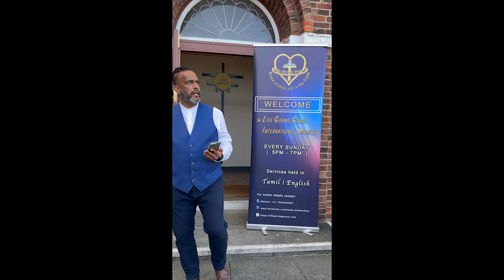Welcome, Life Giving Grace International Ministry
Dear brothers & sisters in Christ,

Everyone is welcome to our service.